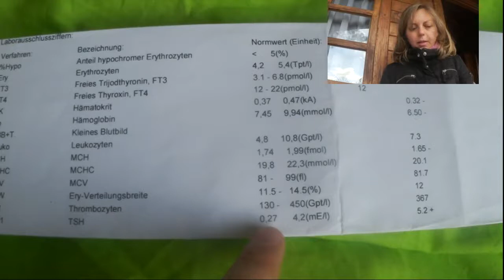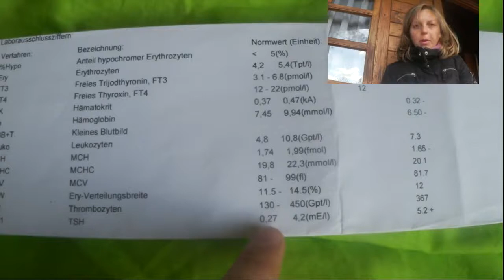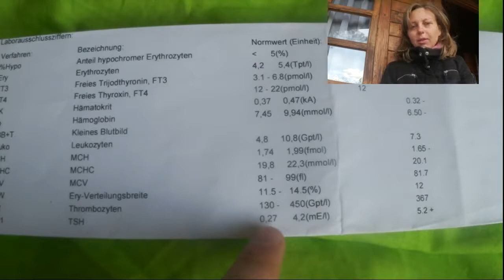Mein Schwangerschaftsupdate SSW 30+5 - Schilddrüse spielt verrückt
Mein Schwangerschaftsupdate 31. Woche mit neuen Werten zu meiner Schilddrüse - welche verrückt spielen.

☀ KOSTENLOSES WEBINAR „NATÜRLICH ZUM WUNSCHKIND“ ☀
- Wie du deinen Kinderwunsch natürlich erfüllen kannst -

☯ UNSER KINDERWUNSCH KONGRESS PAKET ☯
32 Expertinnen teilen ihr Wissen zum schwanger werden, schwanger bleiben und natürlich gebären

☯ UNSER Videokurs „Wann bin ich fruchtbar?”☯
- Kurs zum Erlernen von NFP in nur 30 Tagen -

☯ UNSER KINDERWUNSCH STARTER SET ☯
- Mit Körperbeobachtung deinen Eisprung feststellen -